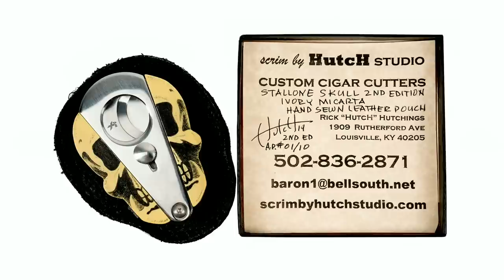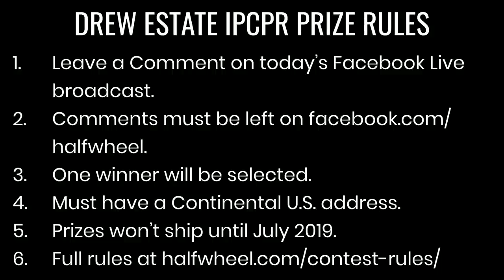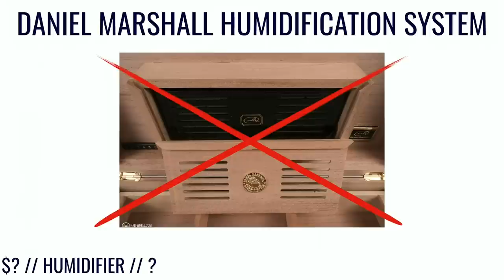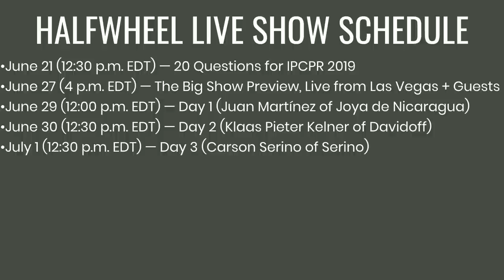IPCPR 2019 Preview #4: Top 10 Accessories We Want to See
If there are actually 10 accessories to talk about, Charlie Minato and Brooks Whittington will talk about the 10 accessories they most want to see at the 2019 IPCPR Convention & Trade Show.

As always we are giving a custom prize from Drew Estate and Subculture Studios.